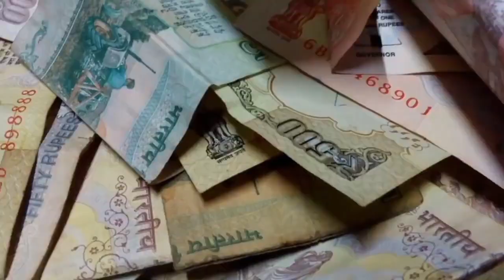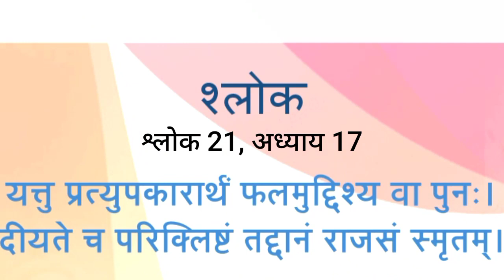दान करने वक्त आप क्या सोचते हो- जाने गौतम बुद्ध और भागवत गीता से | Gautam Buddha story |Gautam Buddh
दान करने वक्त आप क्या सोचते हो- जाने गौतम बुद्ध और भागवत गीता से | Gautam Buddha story |Gautam Buddh, @SanskarMotivation

In this video we will discuss about Gautam Buddha in this video Gautam Buddha said regarding the feelings during donating anything to anybody. In our life we see that we always donate anything which we have to anybody, we have always an ego feeling. Which is not good. You will know what to Gautam Buddha to say about this. By this story you will learn, how will you get satisfaction in your life, satisfaction, short moral story, Gautam Buddha story, Gautam Buddha, how to donate, donation, our feelings during donation, feelings during donating, feeling power, short moral story, this is the way, this is the way of donating,Gautam Buddha,Gautam Buddha story,Buddha,Gautam Buddha motivational video, motivational video, aalas ko kaise Dur Karen, lazines ko kaise Dur Karen, Dan kaise karen, Dan Karne Ka Tarika,gande vichar Kaise Dur Karen, Bhagwan Buddh, Buddh Bhagwan, Buddha Amritwani,Gautam Buddh ke Vichar, Bhagwat Geeta Ke Sar, Bhagwat Geeta ka gyan, Dan Shabd Bhagwat Geeta me, Jivan ki Sikh Bhagwat Geeta, Bhagwat Geeta padhne ka tarika, Shri Krishna Gyan, Shri Krishna Updesh, Shri Krishna Bhagwat Geeta  etc.